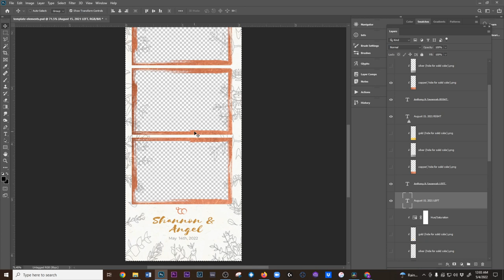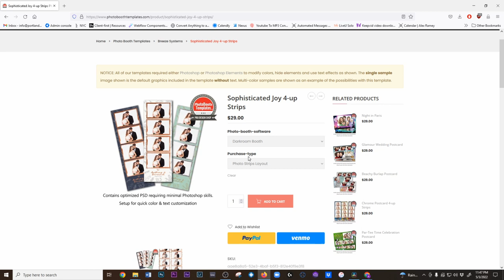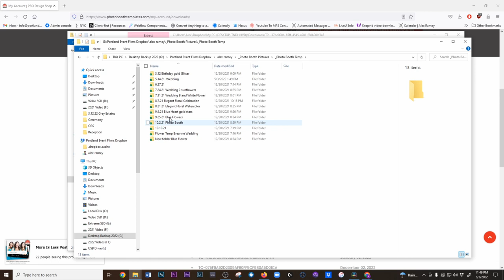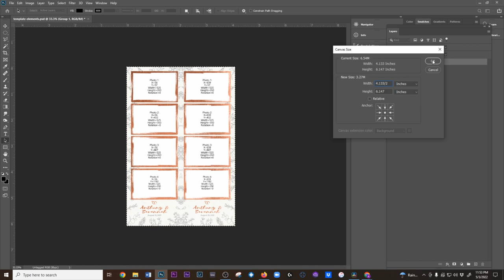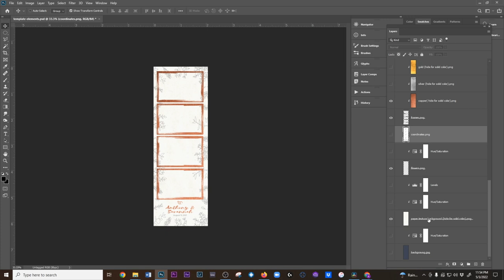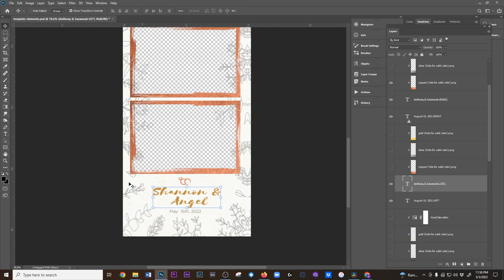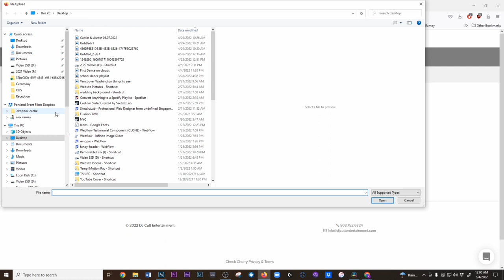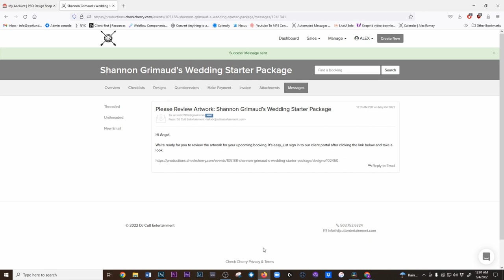Photo Booth Template.com to Photo Shop to Check Cherry CRM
In this video we're going to take a look at how to buy a template from photo booth templates. have a client select the template inside of our CRM check Cherry. Then we are going to take it into Photoshop we're going to edit the template and Export it as a PNG. Then we are going to upload it to the client so they can approve the artwork. And then we will upload the PNG to our photo booth software for the event so I'm going to go through all the steps and processes to make this a seamless transaction

Video Gear
Lens
Xeen Cf 24mm t1.5
Xeen Cf 50mm t1.5
Xeen Cf 85mm t1.5

Camera’s
Sony A7Siii
Sony FX3
Sony FX6
Sony IV

Audio Gear
Zoom F6
Rode NTG3
Rode NTG5
Tentacle sync track E
Tentacle sync timecode

Lighting
Practice light 602
Godox vl300
Godox vl200
Godox vl150
Godox LD150R RGB Panel
PavoTubes ii 30c

DJ Cutt
750 SW Halsey Loop